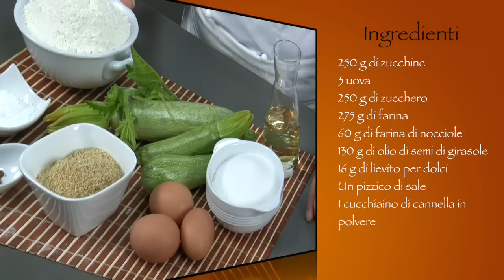Torta di zucchine: alta e soffice - torte veloci (zucchini cake recipe)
La torta di zucchine dolce (zucchini cake recipe) è una delle torte  da forno molto soffice e alta, indicata sia per la merenda che per la prima colazione, ideale per l’alimentazione dei bambini, in quanto abbastanza leggera e molto nutriente, e allo stesso tempo anche molto gustosa per la presenza della farina di nocciole. L’idea di utilizzare verdure come le zucchine all’interno di un dolce potrebbe sembrare un po’ azzardata, ma le zucchine hanno un sapore piuttosto neutro, e quindi non sono invadenti e ben si abbinano con altri ingredienti come la frutta secca. Io ho utilizzato le nocciole, tra l’altro adesso proprio di stagione, ma è molto buona anche con farina di mandorle o farina di pistacchi. Per chi ha delle perplessità ad usare le zucchine, provi a pensare alla torta di carote o a quella di zucca, sono abbastanza simili.
La torta di zucchine accontenta quasi tutti, è meno calorica di molti altri dolci, poiché la quantità di grassi è davvero limitata, inoltre la ricetta non prevede ne burro ne latte, quindi ideale anche per chi segue una dieta priva di questi alimenti o per chi è intollerante al lattosio.
Per darle una nota speziata ho aggiunto un pizzico di cannella, ma se non vi piace si può tranquillamente evitare di aggiungerla. Cuocete l’impasto anche nello stampo a ciambella o in stampini per muffin e darete ogni volta una forma diversa al vostro dolce. Se poi la si vuole anche arricchire possiamo decorarla delle righe di cioccolato bianco fuso invece del classico zucchero a velo.

La ricetta della torta di zucchine con foto, ingredienti e tante curiosità su